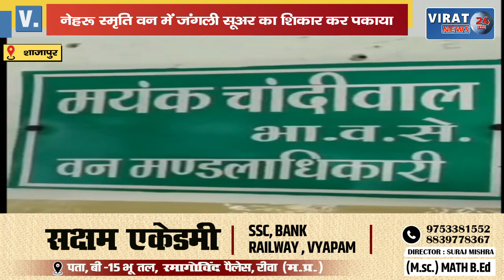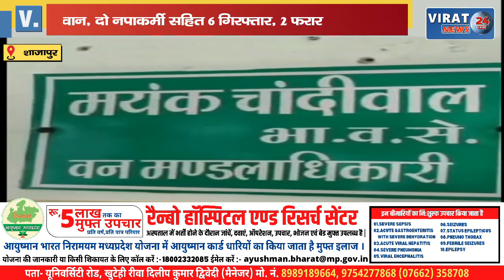जंगली सूअर का शिकार करने वालों को पुलिस ने पकड़ा सेना का जवान भी शामिल !